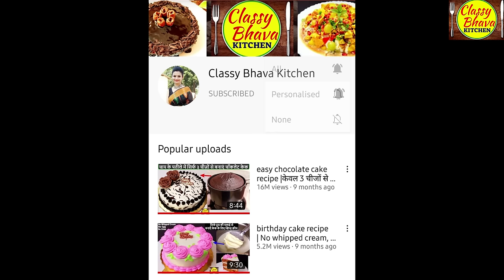red velvet cake | बिना अंडा,ओवन, बेकरी से अच्छा रेड वेलवेट केक घर की बनी क्रीम चीज़ फ्रॉस्टिंग के साथ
red velvet cake| बिना अंडा, ओवन, कंडेंस्ड मिल्क, बेकरी से अच्छा रेड वेलवेट केक घर की बनी क्रीम चीज़ फ्रॉस्टिंग के साथ , परफेक्ट रेड कलर स्पंज और बेकरी से अच्छे taste की  पूरी टिप्स और ट्रिक्स के साथ

Hello friends, here’z sharing the easiest, the tastiest & everyone’s favourite eggless “Red Velvet Cake Recipe” with Home-made cream Cheese for frosting, step by step details for the perfect bright red color & sponge & all tips & tricks to make it better than bakery. Moreover, This cake has been prepared without egg, oven or condensed milk, yet the cake has come out super moist & extremely tasty. so try this amazing “Eggless red velvet cake” recipe on any special occasion & impress everyone with this super amazing cake.
So do watch complete video, give it a  LIKE, SHARE with everyone who loves red velvet Cake & share your experience in comment section & Enjoy this delicious, easy & delectable Cake recipe at home 🥰 I am sure you'll love it. TIA.
Shooting (Video Making) Essentials
Tripod with Bag and accessories
LED Ring Light, 7 Feet Long Foldable & Lightweight Tripod Stand
Microphone Omni directional Lavalier Condenser

Baking Essentials
Electric Beater 500W
Electric Beater for whipping cream 800W
Cake tools complete kit A to Z
whipping Cream
colors for cake decoration
Sprinklers for cake decorating
Cake tins
Batter Making/Mixing Bowls with Lids Oven & Microwave Safe
Microwave Convection oven for kitchen

Baking Tips:
Add only as much cocoa powder as mentioned in recipe.
Make thick & smooth cream cheese, avoid runny & lumpy texture.
avoid using very old baking powder.
always bake cake in low or medium flame.
cool it completely before icing.
once cake baked, don't let it open otherwise it will get hard.
beat cream in cool place.